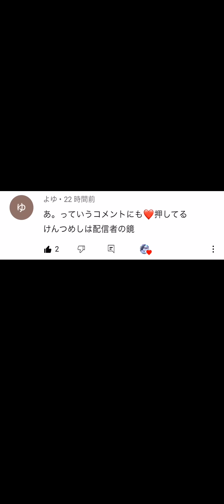【クラロワ】前シーズン世界1位が神の器だった件。